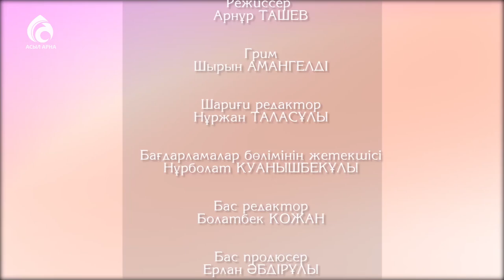Қонақ келсе - құт келер \ Айлардың сұлтаны - Рамазан ! \ Асыл арна